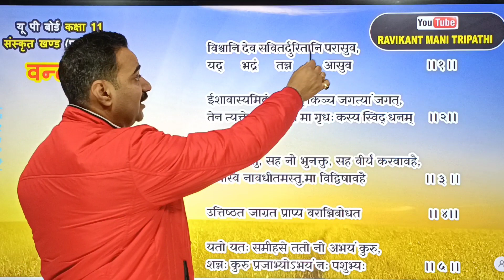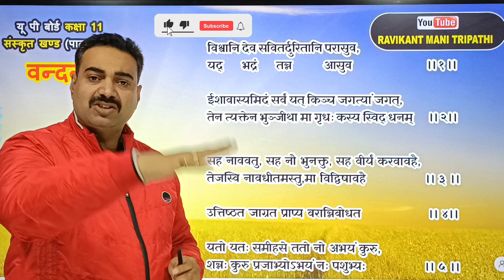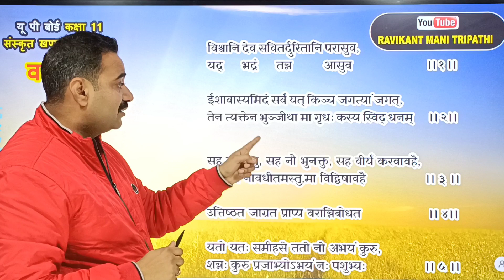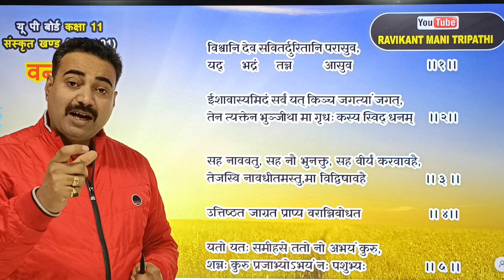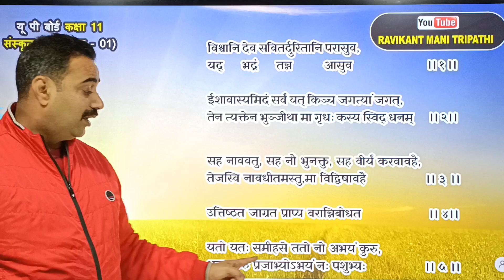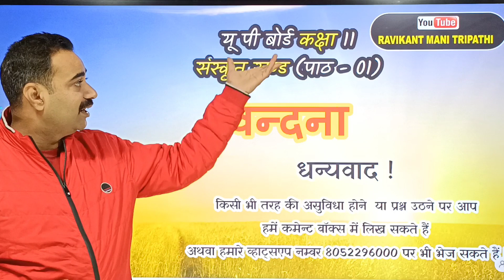वन्दना, Vandana || Class 11 Anivarya Sanskrit || Chapter 1 पाठ 1 संस्कृत दिग्दर्शिका || Ravikant sir